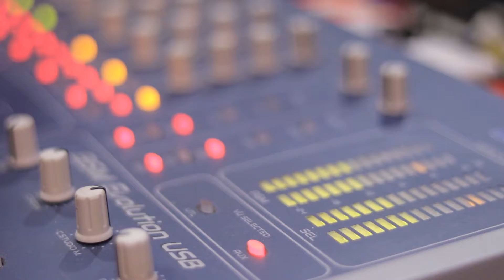NIKKI WA PILI:MSINGI WA HAKI ZA MWANAMKE SIO KUMFANYA MWANAMKE KUWA SAWA NA MWANAUME